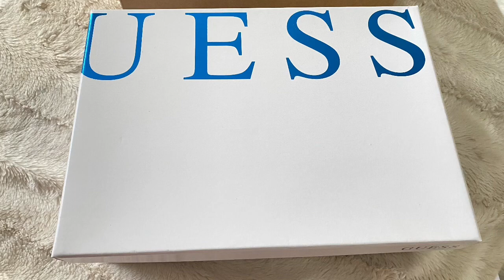Unboxing | GUESS Ramod Sandals Leopard Slide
Guess Ramod Sandals Leopard
Slide ( Summer wear )

PRODUCT FEATURES:
 Color colorful
 Material: leather, rubber
 Weight: 700g
 Upper: leather, synthetic material

 Insole: synthetic material, leather

 Sole: rubber

 Details: calf hair with leopard print, strap with buckle and engraved logo

 Heel shape: flat

 Platform height: approx. 4 cm

 Toe: round

 Closure: slip/open

 Note: Please impregnate the shoes before wearing them for the first time.